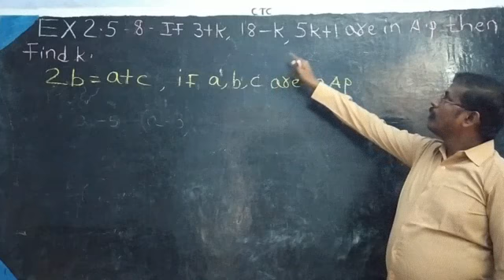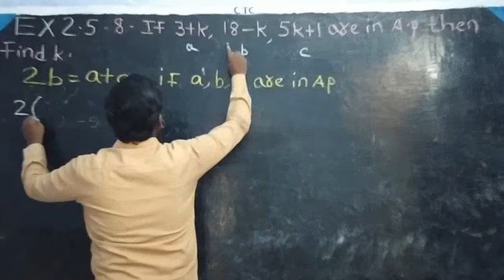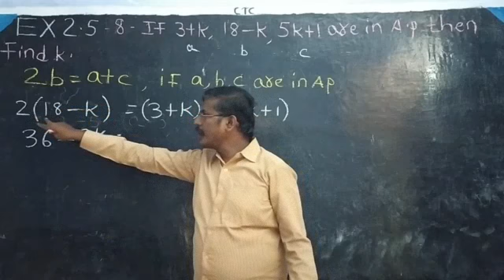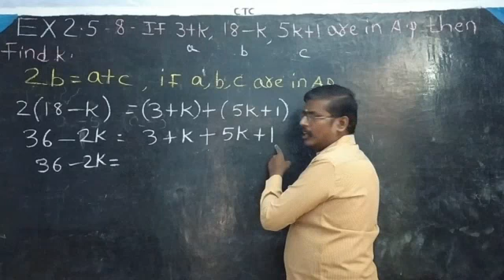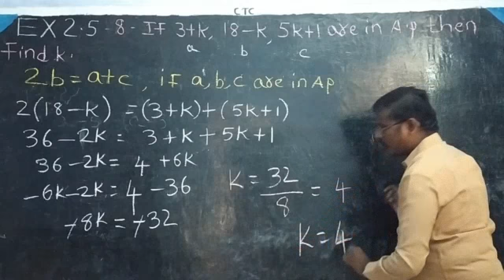Tn 10th maths-ch-2-Numbers and Sequences-Ex-2.5-8